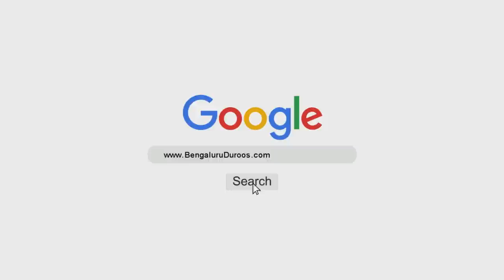Lockdown Mein Maah-e Ramadaan | Shaykh Abdul Haseeb Madani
Topic: Lockdown Mein Maah-e Ramadaan

٠٠٠٠٠٠٠٠٠٠٠٠٠٠٠٠٠٠٠٠٠٠٠٠٠٠٠٠٠٠٠٠٠٠٠٠٠٠٠٠